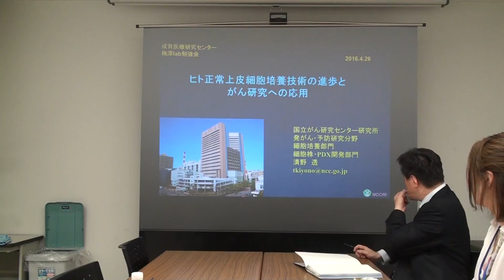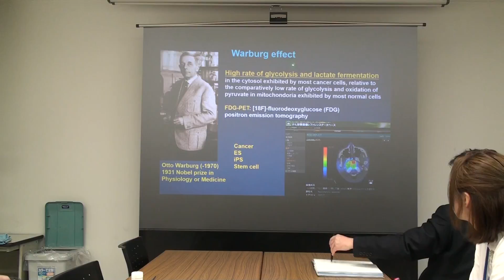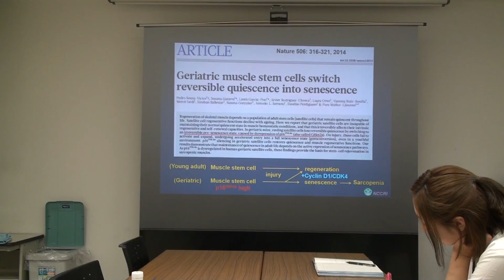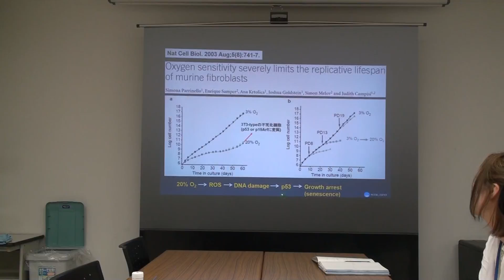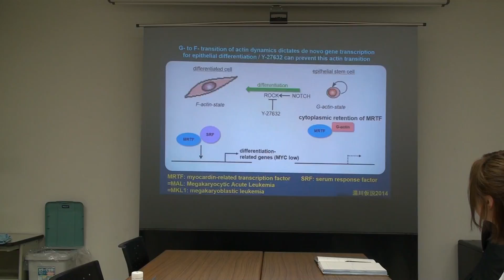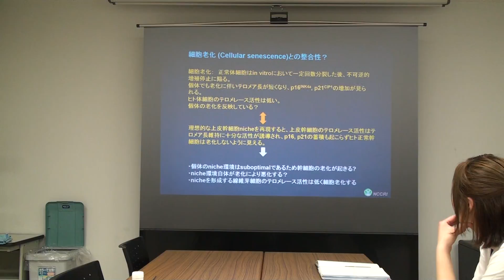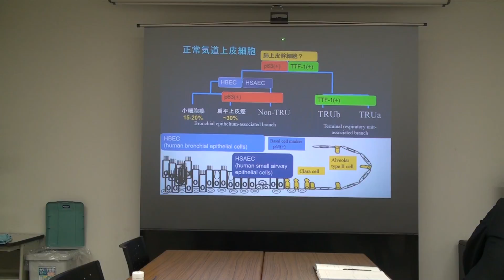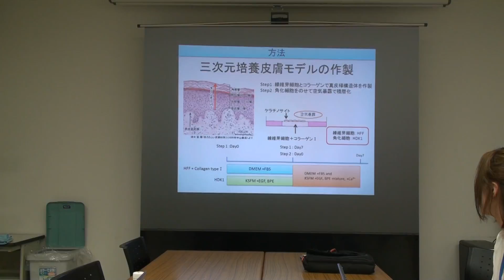Tohru Kiyono Dr NCC part 1 at April 28, 2016 清野透